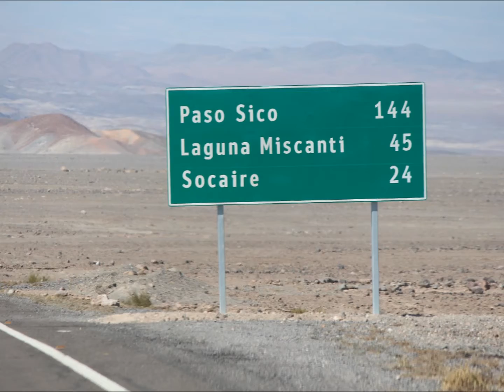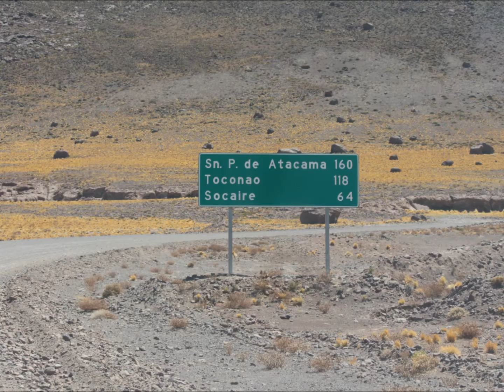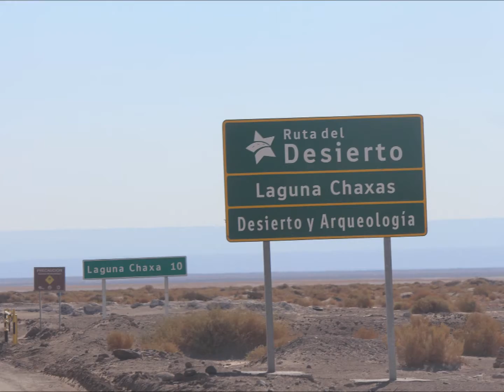Chile 2016: Ruta 23/San Pedro (Salar de Talar, Laguna Tuyajto, Miñiques/Miscanti, Laguna Chaxa)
Un día encantador aun si agotador, viajando desde San Pedro de Atacama dirección sureña hacia el Salar de Talar y la Laguna Tuyajto, parando a la vuelta en la Reserva Nacional Los Flamencos, sector Miñiques/Miscanti, y terminando a ver los flamencos en la Laguna Chaxa. Mejor visto en HD con "pantalla completa."